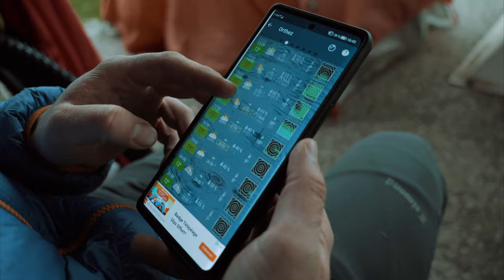BIKEPACKING 6 jours à vélo sur l'eurovélo 1 : la vélodyssée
Durant 6 jours, je suis parti à vélo avec mon ami Simon, sur la magnifique eurovélo 1 appelée aussi : la vélodyssée.

Pendant ces quelques jours, nous avons eu droit à différents phénomènes météorologiques qui nous ont pas facilité la taches.

Je vous laisse découvrir cette aventure.

intro 0:00
jour 1 0:53
jour 2 5:58
jour 3 8:16
jour 4 14:25
jour 5 21:38
jour 6 30:42
outro 32:35

▼ LE PETIT GUIDE PRATIQUE DE LA CANI-RANDO ECRIT PAR ROXANNE ▼

Et n’oubliez pas d’activer les notifications 🔔

▼ LE MATÉRIEL QUE NOUS UTILISONS EN VIDEO/PHOTO ▼
→ Gimbal le plus fiable
→ Sac photo
→ Sac photo
→ pochette pour matériel photo
→ Mon drone principal
→ Filtre ND variable
→ Caméra principale
→ Caméra secondaire
→ Mon objectif préféré
→ Mon objectif ultra polyvalent
→ Mon objectif de blog
→ Eclairage studio
→ Trépied de voyage
→ Mon nouveau micro
→ Mon micro préféré
→ Mon micro pour les PODCAST
→ Mes cartes mémoire
→ Mes cartes mémoire pour ACTION CAM

→ Le meilleur gimbal de voyage
→ Sac photo VLOG
→ Caméra VLOG
→ Mini caméra VLOG
→ Action Cam
→ Objectif APS-C polyvalent en photo
→ Objectif APS-C GRAND ANGLE

Le projet « deux chiens pour une traversée » est né durant l’hiver 2018, alors que nous venions de quitter nos emplois salariés respectifs et que nous entamions un changement de vie.
Nous, nous sommes Gérard et Roxanne, un couple de trentenaires, passionnés d’activités de plein air et de montagne, adeptes du trekking en toutes saisons et créateurs de contenu photo et vidéo professionnels.
Mais surtout nous avons la chance d’être les gardiens de Texas, une Jack Russell de 9 ans, Jack, un husky de 6 ans et Neirock, un husky de 4 ans, qui nous accompagnent partout et dans toutes nos activités sportives.
Durant l’été 2018, nous avons traversé le massif pyrénéen à pied, d’Ouest en Est, en autonomie, avec nos deux chiens Texas et Jack (Neirock ne faisant pas encore partie de notre famille).
Nous avons réalisé un documentaire d’une durée de 26min retraçant notre aventure, qui a été projeté dans plusieurs cinémas du piémont pyrénéen au cours de l’année 2019 et que vous pouvez retrouver
En janvier 2020, nous avons déménagé tous les 5 au Québec au Canada.
Et pour officialiser l’arrivée de Neirock, le projet s’intitule désormais « trois chiens pour une traversée ».
On vous partage notre vie et nos découvertes.
Une grande aventure humaine et canine !